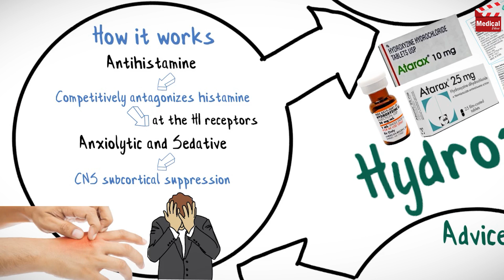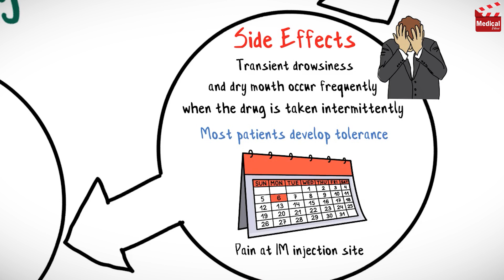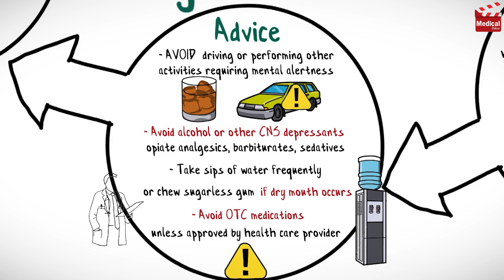Hydroxyzine 25 mg (Atarax): What is Hydroxyzine HCl? Atarax for Anxiety, Uses, Dose & Side Effects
- This is lesson n# 123 in "A DRUG IN BRIEF" Series. In this video I'm gonna discuss almost all you need to know about Hydroxyzine 25 mg (Atarax): What is Hydroxyzine HCl? Atarax for Anxiety, Uses, Dose, Side Effects Precautions and Mechanism of Action

- In 3 minutes you'll learn about:

- What is Hydroxyzine 25 mg (Atarax)?

- Hydroxyzine is an antihistamine medication. It competitively antagonizes histamine at the H1 receptors. And it also has anxiolytic and sedative actions, thought to be a result of CNS subcortical suppression.

- It is available as immediate tablets and capsules, and also available as syrup and injection.

- Hydroxyzine is used for Anxiety, Preoperative sedation, nausea and vomiting, pruritus caused by allergic conditions.

- Learn more about Hydroxyzine (Atarax 25 mg) mechanism of action, uses, dosage, side effects, and precautions in this video...

- Video Chapters:
00:12 - Hydroxyzine Mechanism of Action
00:27 - Hydroxyzine Dosage Forms
00:32 - Hydroxyzine Uses
00:40 - Hydroxyzine Dose
01:32 - Hydroxyzine Side Effects
01:52 - Hydroxyzine Precautions